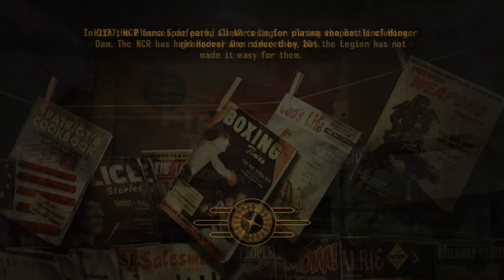Fallout: New Vegas - The Moon Comes Over the Tower